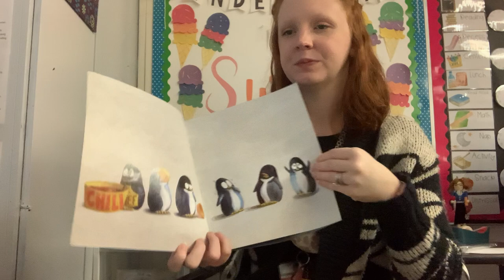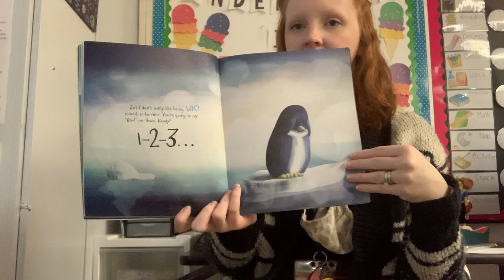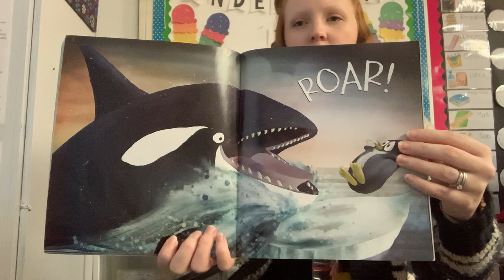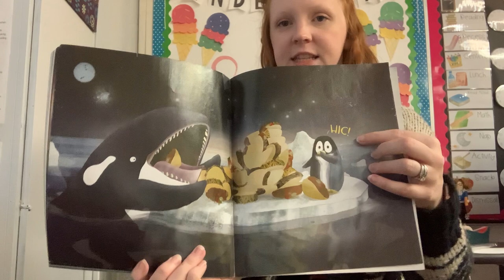Little Penguin Gets the Hiccups